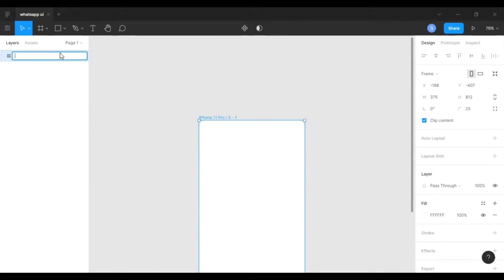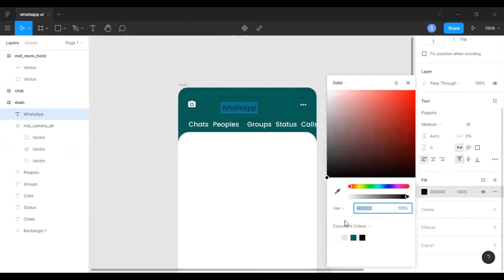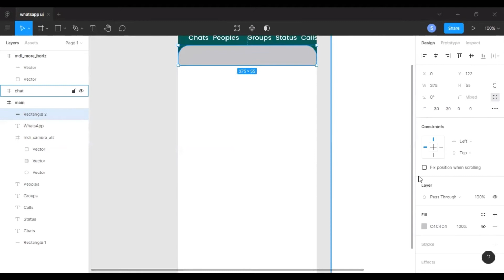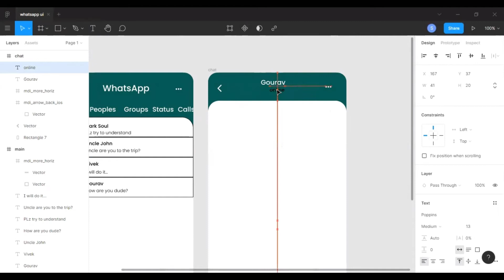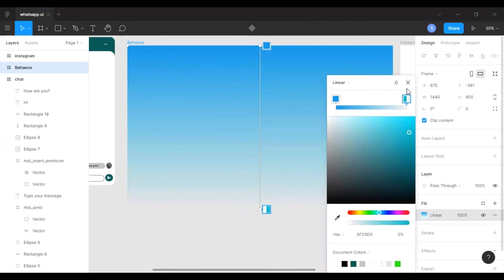WhatsApp UI Redesign (Speed Art Video) uiux mania - invisionchip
WhatsApp is most widely used instant messenging app owned by Facebook. If we about the User Interface of WhatsApp, it uses Material Design by Google, which is best design. Today in this video I will Redesign the User Interface of WhatsApp, I hope you will love this...

Suresh Mishra also known as Amie, is an intermediate  frontend developer and UI designer (Planing for UX also). A seriously passionate guy who loves designing a lot. Here in his channel you will explore a lot of beautiful designs and even learn many things. You can also check out his Instagram and Behance profile, the links are mentioned below.